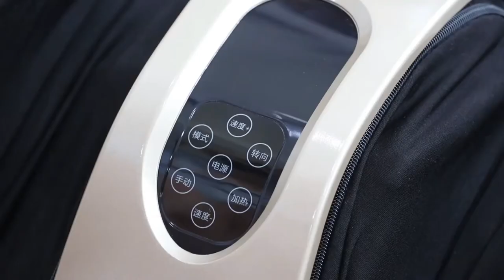Shiatsu foot massager with heat & human touch Kneading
Kneading shiatsu massager soothes and rejuvenates tired feet with penetrating massage
Rotating heads deeply massage your arches and soles
12 Massage nodes give you a complete massage from heel to toe
Soothing heat warms while melting away tension
Toe-Touch Controls to easily choose from massage or massage with heat